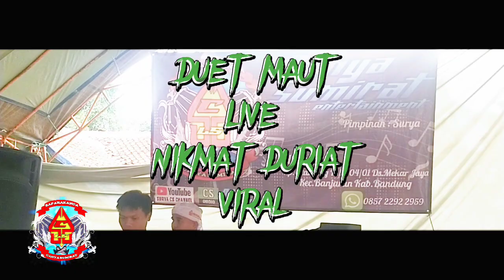DUET MAUT COVER LAGU NIKMAT DURIAT VIRAL LUCU KOCAK